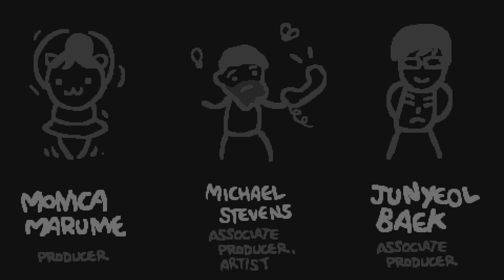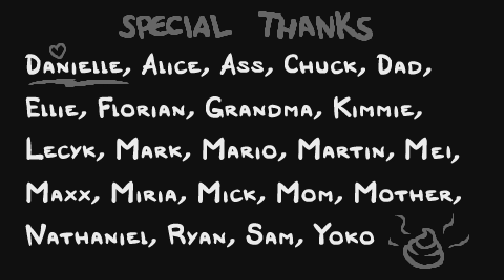The Binding of Isaac: Rebirth_Lil Boom